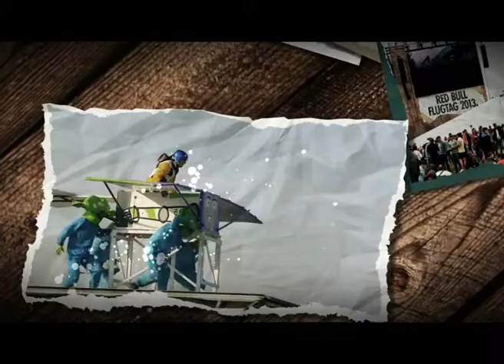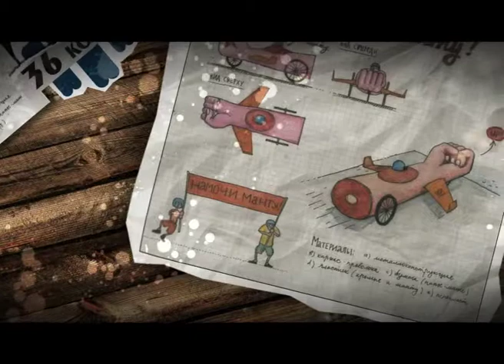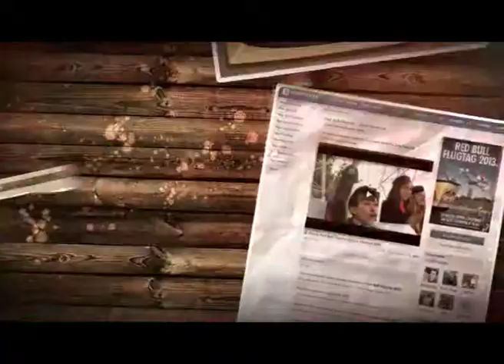A9-6 BeeTL on Flugtag